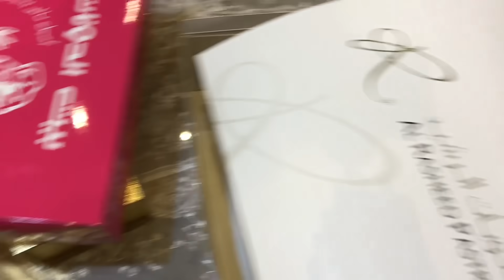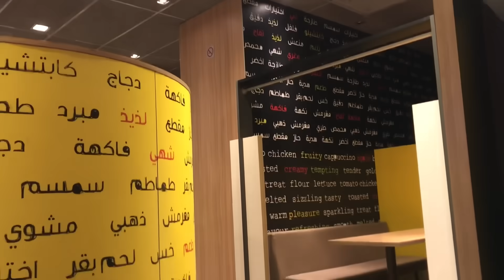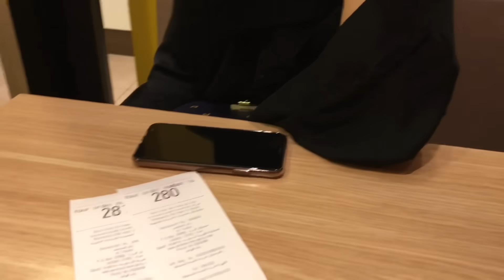يوميات | تجهيزاتي لزواج اختي 🙈💜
ضيفوني على 👇🏼
سناب شات /
انستقرام /
hanin__khaled